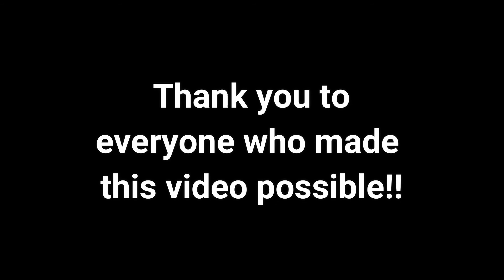Transgender Day of Visibility 2018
Today, March 31st, is Transgender Day of Visibility. With some help from some other transgender people, I have created this video showing that we are loud and proud.